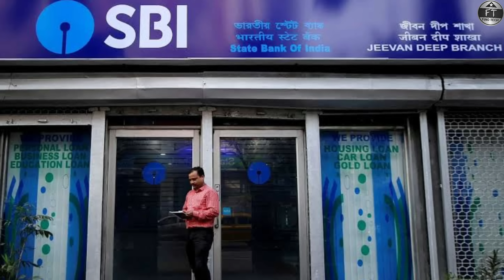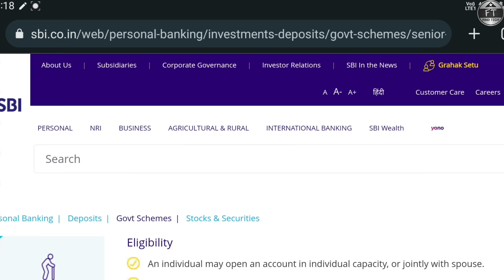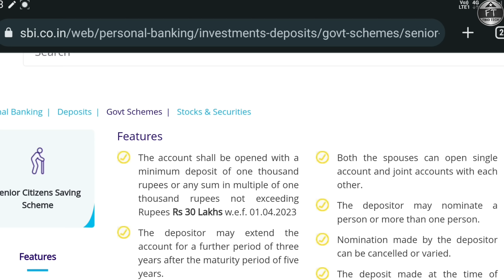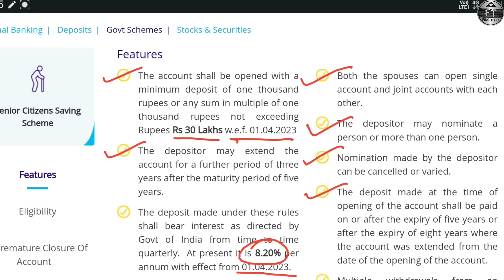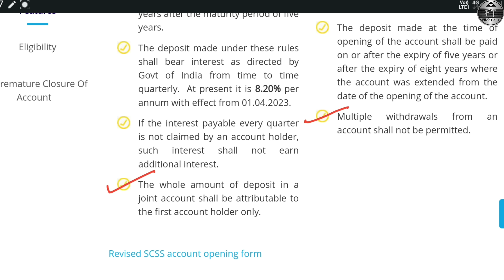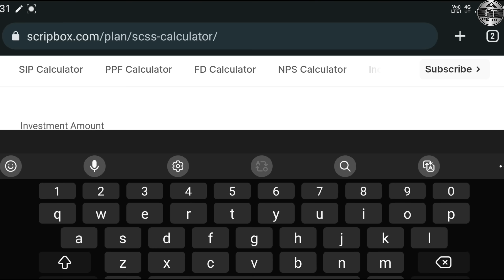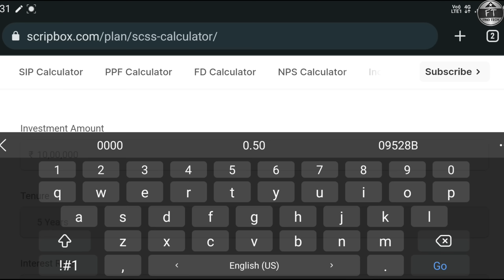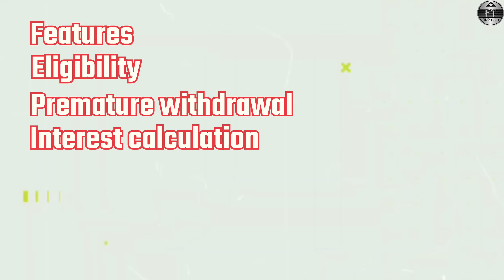Sbi Senior Citizen Saving Scheme 2023 । SCSS Latest Interest Rates and Maturity Calculation ।।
Video के बारे में :-
This video is about senior citizen saving scheme in sbi bank. In this video we have discussed about the eligibility, features, time period, premature withdrawal rules, interest calculation and many more things in detail.
how to open senior citizen saving scheme in sbi
senior citizen saving scheme in hindi
senior citizen saving scheme tax benefits
senior citizen scheme.
00:00 Topic
01:15 senior citizen saving scheme details
07:37 senior citizen saving scheme interest rates and maturity calculation